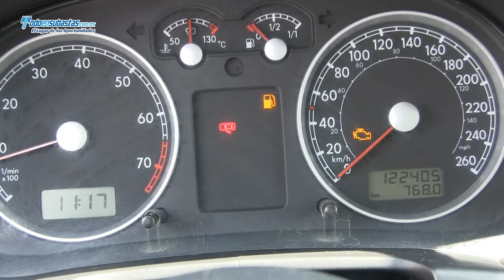Volkswagen Jetta Clasico Sport Climatronic B/A Bluetooth Piel / 2011